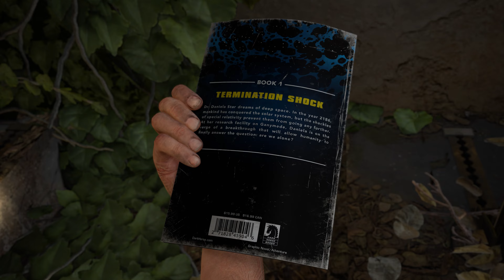The Last of Us Part 1 PC Gameplay Playthrough/ RTX4090 , i913900K / 4K Ultra Settings / Pt 8